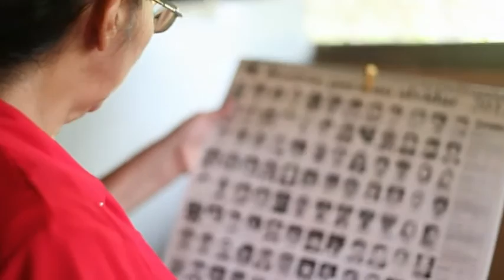Perdón y Olvido en El Salvador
Edición de Video. testimonio retomado de Oraciones Incompletas.org Unfinished Sentences.org